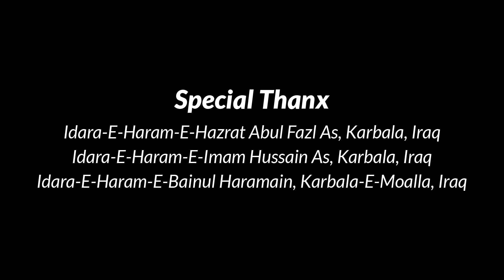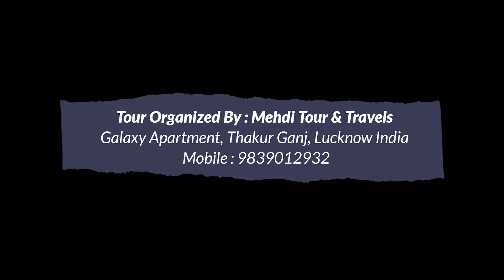Jashn E Sabr O Wafa 2018 Waqar Sultanpuri | Kya Fayeda | क्या फायेदा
Reciter | Waqar Sultanpuri, Manqabat sb
Organizer | Anjuman Ghulamane Sayyada Zainab Sw Lucknow
Date | 20th April 2018
Nizamat | Dr. Abbas Raza Nayyar Jalalpuri
Location | Bainal Harmain, Karbala-e-Moalla, Iraq
Video By | Azmat Ali

International  7th Jashn E Sabro Wafa 1439 Hijri
3 shaban jashan 2018 manqabat

Special Thanx
1. Idara-E-Haram-E-Hazrat Imam Hussain As Karbala, Iraq
2. Idara-E-Haram-E-Hazrat Abul Fazl As Karbala, Iraq
3. Idara-E-Bainul Haramain Karbala Moalla, Iraq

Under Management Office HAzrat Ayatollah Al-Uzma
Hafiz Basheer Hussain Al-Najafi Dama Zillahu Warif